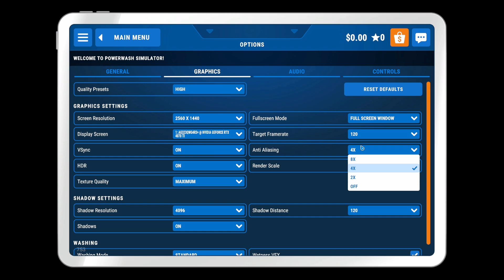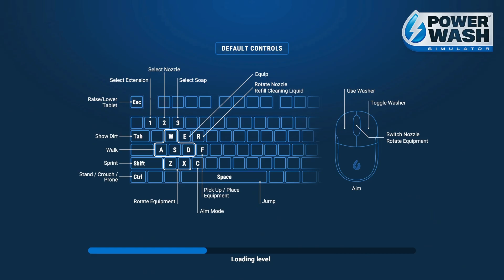Power Wash Simulator - Waterboarding Gnomes Goes Wrong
All I wanted was a calm game to play and I got this...